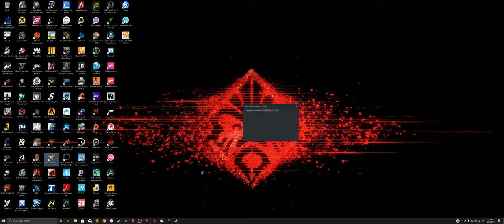スーパーメガベースボール2 - 2019111501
プレイオフ カンファレンス・セミファイナル第1戦：ビーウルブス 2-3 MW’sアクアティックス
Gameplay Streaming on YouTube
Powered by Isashi Matsui

GPU：GeForce GTX 1080 Ti CPU：Intel(R) Core(TM) i7-8700K CPU @ 3.70GHz メモリ：32 GB RAM (31.93 GB RAM は使用可能です) 現在の解像度：3440 x 1440, 100Hz オペレーティング システム：Windows 10